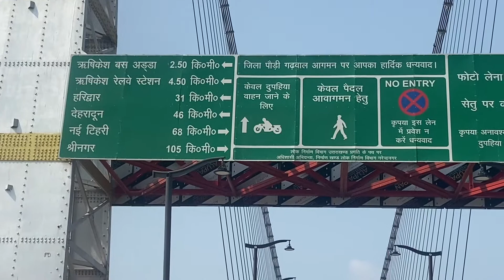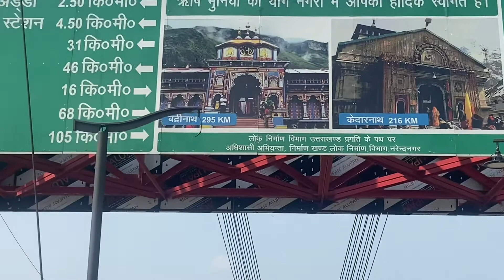Risikesh city vlog 8